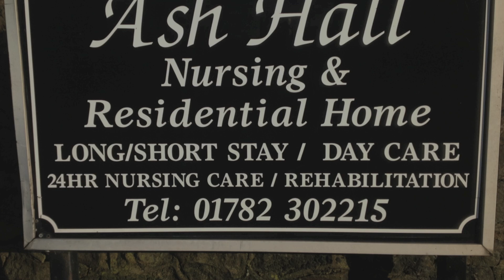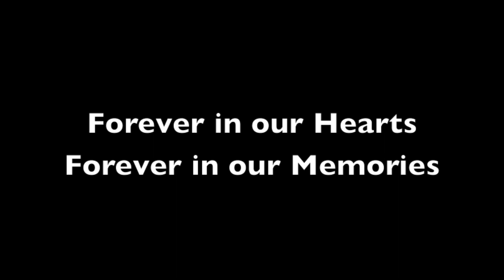As Time Goes By